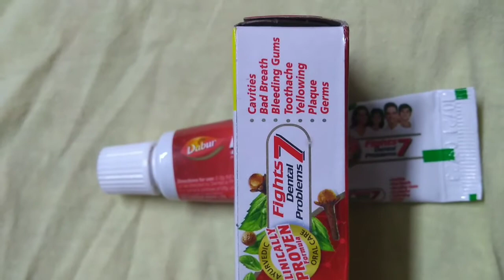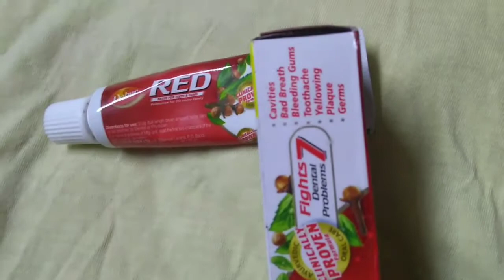Dubar red toothpaste